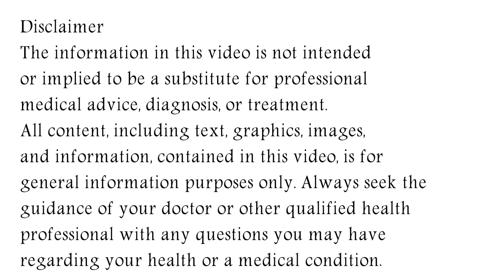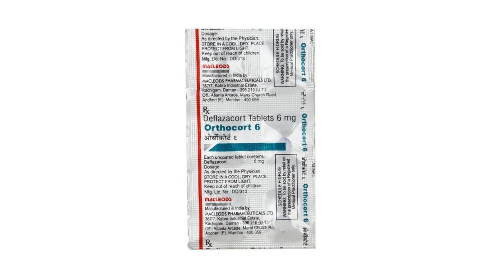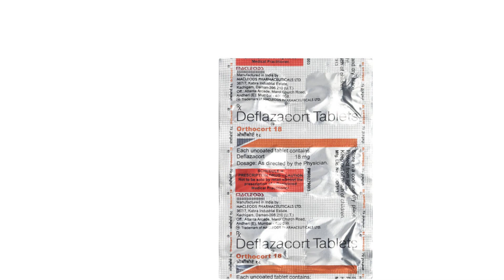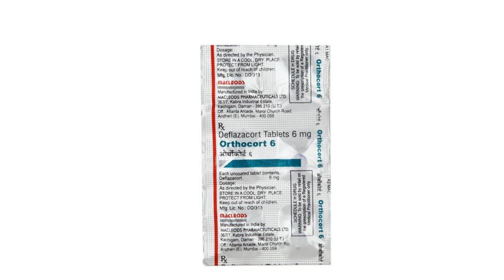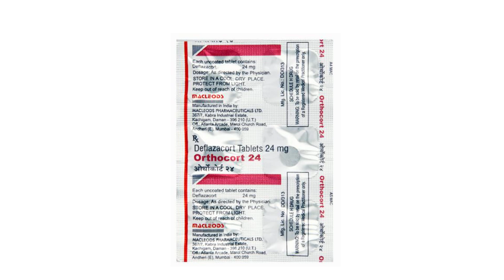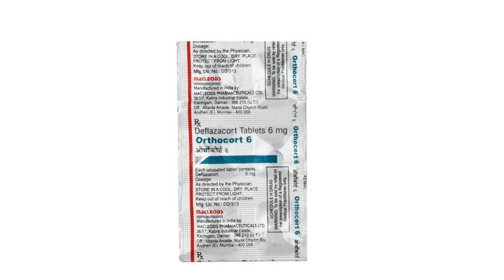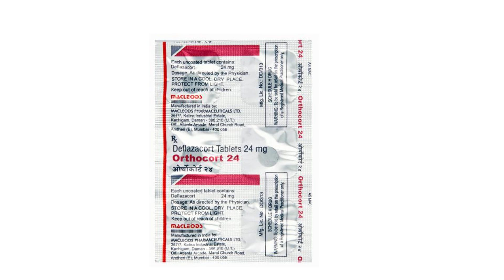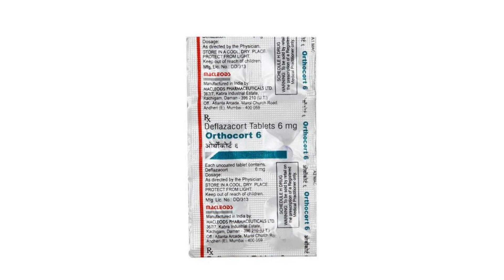Orthocort 6mg, 12mg, 18mg, 24mg Tablet Uses & Side Effects in Hindi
orthocort tablet uses & side effects in hindi | orthocort tablet ke fayde aur nuksan | how to use orthocort tablet. in this video, we will discuss what are the uses and benefits of orthocort tablet. How to use orthocort tablet. We will also discuss what are the side effects of orthocort tablet. Watch the complete video for detailed review of orthocort tablet in hindi.